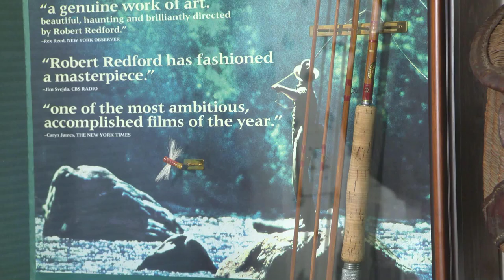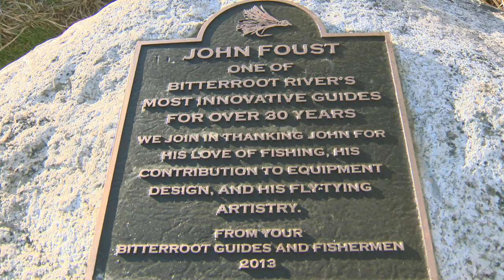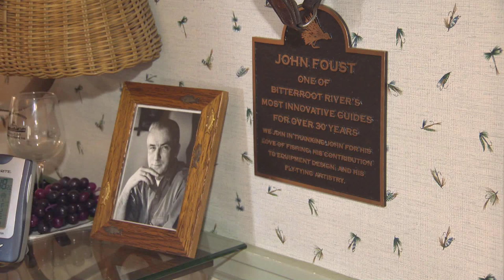John Foust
A Montana Fly Fishing Legend